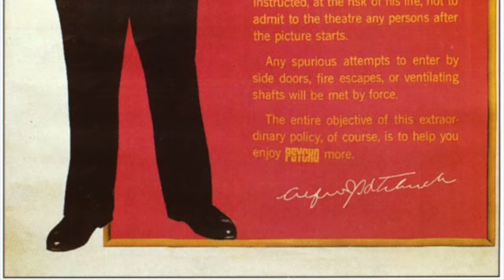Come on Time to See Psycho and Bunny Lake is Missing!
In a move that was a novelty at the time, Hitchcock demanded audiences not enter the theater once PSYCHO had started...and five years later, The Zombies beg the same of audiences for Otto Preminger's BUNNY LAKE IS MISSING.

PS I state in this video that the song "Come on Time" can't be found elsewhere on YouTube--that was true when I looked it up years ago, but it wasn't true when I posted this vid (as a friend quickly pointed out).  I blame the drugs!